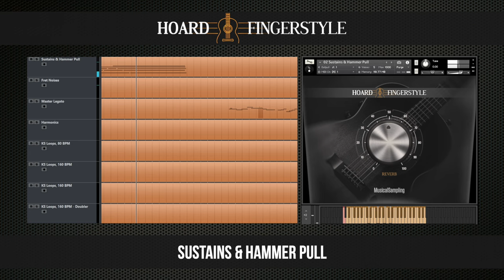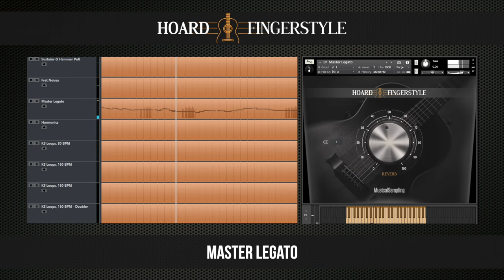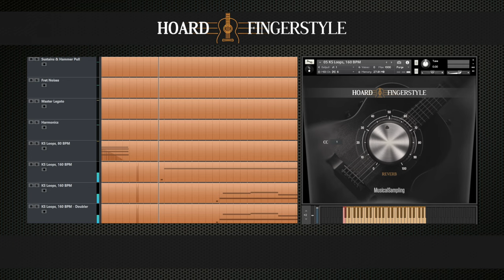Hoard Fingerstyle | Playthrough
Hoard Fingerstyle is a warm, intimate fingerstyle acoustic guitar.

Between the brush of the finger and rounded pluck, so much personality and vibe is imparted when playing the guitar with your fingers instead of a pick. So once again, we brought in our favorite guitarist, Jason Hoard to provide performances focused on the softer side of things.

Our "Sustains Hammer Pull" instrument incorporates new scripting that allows you to play legato hammer-ons and pull-offs within a polyphonic sustains patch. It's a dream to play and we constantly get lost improvising with it. We've also included sustain pedal support that allows you to play successive notes without polyphony build-up while retaining it's legato capabilities.

The Master Legato patch incorporates multiple legato articulations: Natural legato, slide to pluck (with CC slide speed control), hammer-on/pull-off, and slide without plucking - all seamlessly switchable via velocity control.

We also recorded tempo-synced, 1/4 & 1/8th note loops at five tempos: 80, 100, 120, 140 & 160; great for creating fingerstyle patterns, rhythmic beds and strums.

For added versatility, we've thoughtfully included tuned and doubler versions of the patches to cater to your double-tracking requirements.

Chapters:
0:00 Sustains & Hammer Pull
0:47 Master Legato
1:31 Harmonics
1:46 KS Loops, 80 BPM
2:21 KS Loops, 160 BPM + Doubler